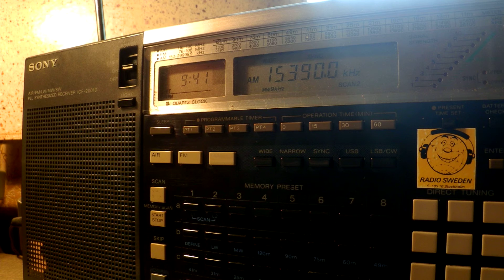27 02 2016 CNR 13 in Uyghur to EaAs 0940 on 15390 Lingshi